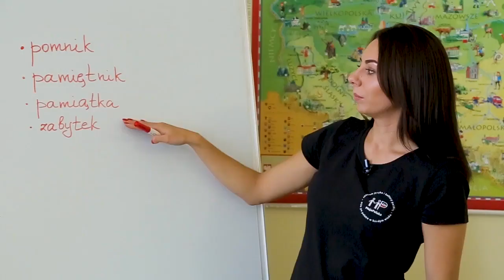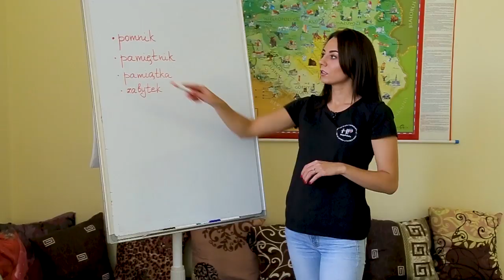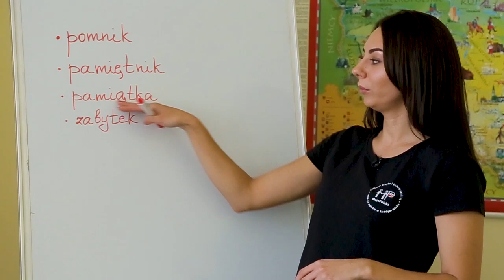Рубрика "Слово дня" Вчимо польську мову разом!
Навіть якщо у вас є найкращі інформаційні засоби для вивчення мови, вам знадобиться наставник, – людина яка вже вивчила мову. Вчитель зможе допомогти виправити вимову, підказати програму і порядок вивчення, а ще до нього можна звернутися із запитанням, відповідь на яке не знатиме підручник  чи Інтернет. Вивчайте мови разом з "Файним ранком"